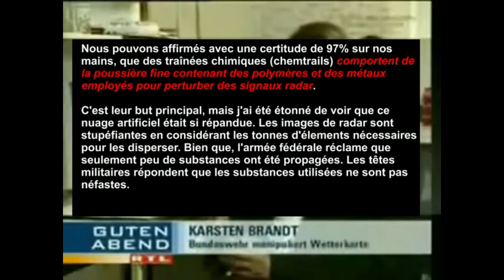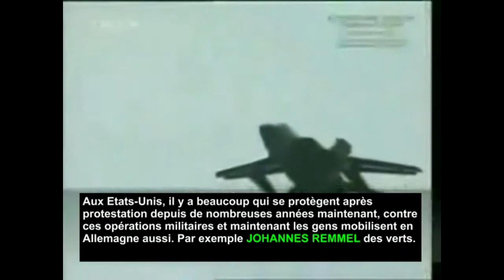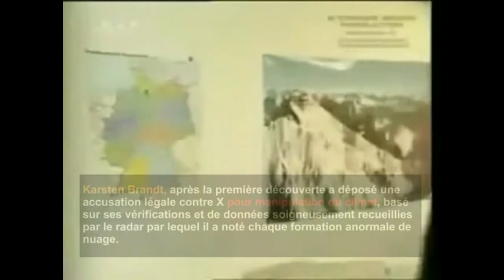night chemtrails haarp 07.03.2012